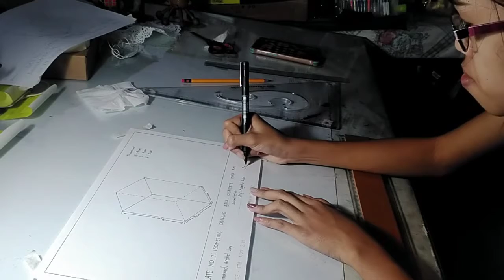Plate No. 1: Isometric Drawing Drill: Cigarette Trash Bin